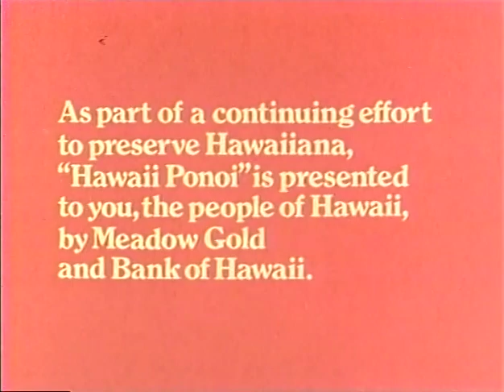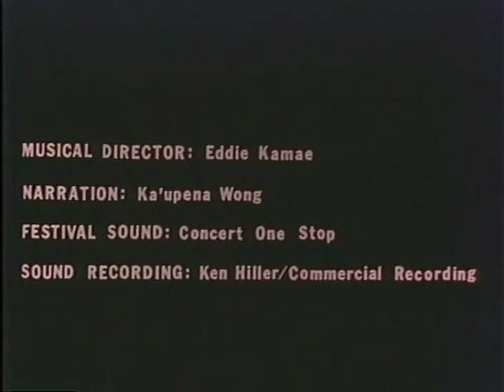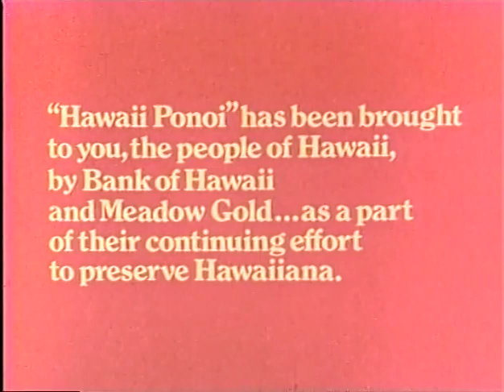Hawai'i Pono'ī - Ho'olaule'a o Hāna - Aug 16, 1970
Hawaii Ponoi
Ho'olaulea o Hāna - Aug  16, 1970

Featured Artists:
Sonny Chillingworth
The Farden Sisters
Sina Fournier
Leinaʻala Haile
The Hilo Kalimas (featuring Kihei Brown)
Manu Kahaialiʻi
Eddie Kamae
Helen Hoakalei Kamauʻu
Moe & Jean Keale
Ioalani Luahine
Joe Marshall
Henry Pa and his Hulamanu Troupe
Gabby Pahinui
Pilahi Paki
George Rogers
The Sons Of Hawaii
Palani Vaughan
Kaʻupena Wong
Wahine Hololio

Musical Director: Eddie Kamae
Narration Kaʻupena Wong
Festival Sound: Concert One Stop
Sound Recording: Ken Hiller/Commercial Recording

Camera/Technical Assistants:
Trevor Carroll
Jim Cook
Bill Davis
Jack Lynch
Steve Moore
Gene Sive

Batiks: Balo Textiles
Festival Production: Carl Lindquist
Production Assistants/Hana: Josephine Medeiros & Tiny Malaikini

Written by Steve Moore
Produced & Directed by Steve Moore & Carl Lindquist

A Fourth World Productions Film

Special Thanks To Steven Lysen for preserving & sharing this video.